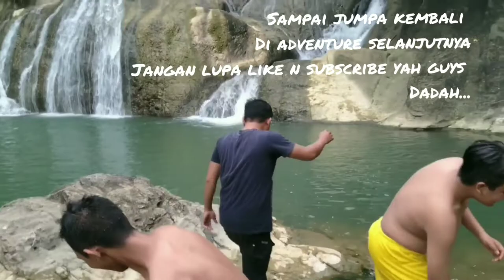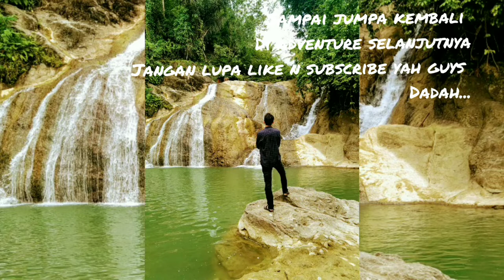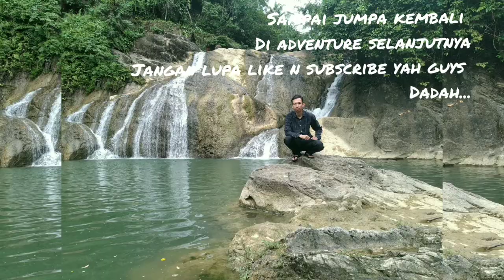CURUG CIWATIN TASIKMALAYA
TERLETAK DI CIKATOMAS TASIKMALAYA, TRAKING 1 MENIT SAJA DARI JALAN UTAMA ENAK POKOKNYA REKOMENDED
AIRNYA SANGAT BERSIH COCOK BUAT WISATA KELUARGA